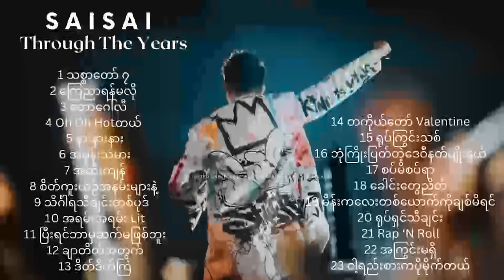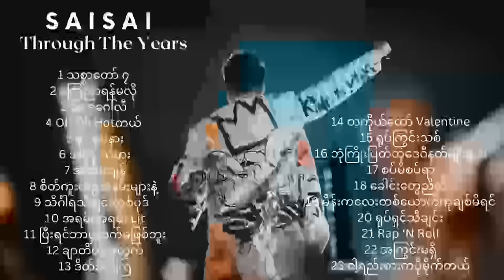Sai Sai Kham Leng - SAISAI Through The Years Audio Album (SAISAI BIRTHDAY SHOW [Live / 2019]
Album :  SAISAI Through The Years

(SAISAI THROUGH THE YEARS is Sai Sai Kham Leng's 2019 Live Album, Recorded in Yangon (Thu Wunna Bumi Event Park) and Mandalay (Mandalar Thiri Stadium)

Performed by Sai Sai Kham Leng
Featuring : Myo Kyawt Myaing, Phyo Gyi, Nge Nge, Kaung Myat, Nanda Sai, John Zayya, Nay Win, Phyo Layy, Bunny Phyo, G-Fatt
Band : Dream Lovers
Orchestra: Gita Kabyar
Choir: Gita Kabyar
Written by Sai Sai Kham Leng
(also written by Myo Kyawt Myaing for Rap 'N Roll song) and ( Nay Win, Phyo Layy, Bunny Phyo, G-Fatt for Nge Yeezar Ka Po Mite Tal song)

1 သစ္စာတော် ၇ 0:00:00
2 ကြေငြာရန်မလို 0:03:50
3 တောဂေါ်လီ 0:07:50
4 Oh oh hot တယ် 0:12:30
5 နား နား နား 0:16:39
6 အမုန်းသမား 0:21:23
7 အထီးကျန် 0:23:38
8 စိတ်ကူးယဉ်အနမ်းများနဲ့  0:28:10
9 သိင်္ဂါရသီချင်းတစ်ပုဒ် 0:33:14
10 အရမ်းအရမ်း Lit 0:37:53
11 ပြီးရင်ဘာမှဆက်မဖြစ်ဘူး 0:43:07
12 ချာတိတ်အတွက် 0:47:00
13 ဒိတ်ဒိတ်ကြဲ 0:51:32
14 တကိုယ်တော်ဗယ်လန်တိုင်း 0:56:11
15 ရုပ်ကြွင်းသစ် 1:00:27
16  ဘုံကြိုးပြတ်တဲ့ဒေဝီနတ်မျိုးနွယ် 1:04:47
17 စပ်မိစပ်ရာ 1:09:18
18 ခေါင်းတွေညိတ် 1:11:06
19 မိန်းကလေးတစ်ယောက်ကိုချစ်မိရင် 1:14:35
20 ရုပ်ရှင်သီချင်း 1:18:50
21 RAP 'N ROLL 1:23:53
22 အကြွင်းမရှိ 1:28:09
23 ငါ့ရည်းစားကပိုမိုက်တယ် 1:33:27